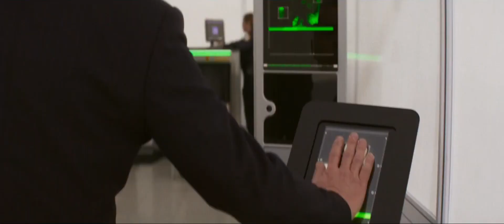Mision Imposible: Sentencia Mortal - Parte 1 | Subtitulado | CineCartelera 🎥🍿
Sinopsis
Ethan Hunt (Tom Cruise) y su equipo del FMI se embarcan en su misión más peligrosa hasta la fecha: Localizar, antes de que caiga en las manos equivocadas, una nueva y terrorífica arma que amenaza a toda la humanidad. En esta tesitura, y con unas fuerzas oscuras del pasado de Ethan acechando, comienza una carrera mortal alrededor del mundo en la que está en juego el control del futuro y el destino del planeta. Enfrentado a un enemigo misterioso y todopoderoso, Ethan se ve obligado a considerar que nada puede anteponerse a su misión, ni siquiera las vidas de aquellos que más le importan.